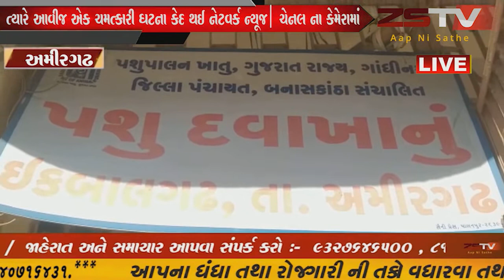અમીરગઢ બનાસકાંઠા : શું નર બકરો દૂધ આપે ખરું?જવાબ હશે "ના" પણ એકવાર આ અહેવાલ જુઓ